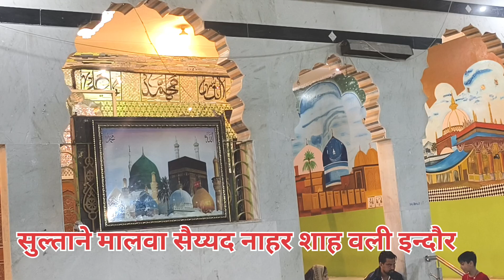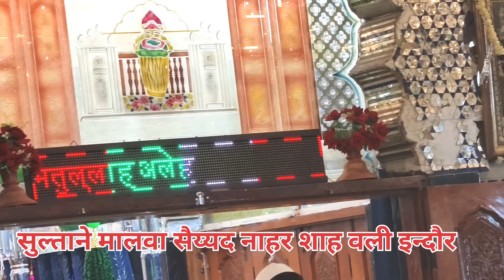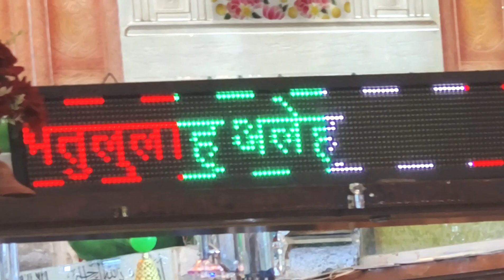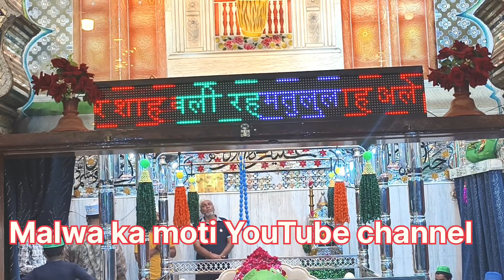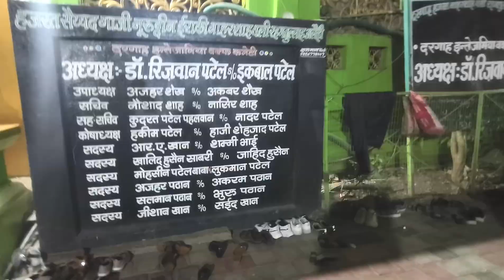शहंशाहे मालवा जहां मन की मुराद तत्काल पूरी होती हैं। Sayyad Nahar Shah Vali indore.